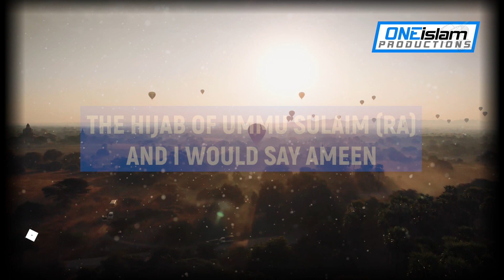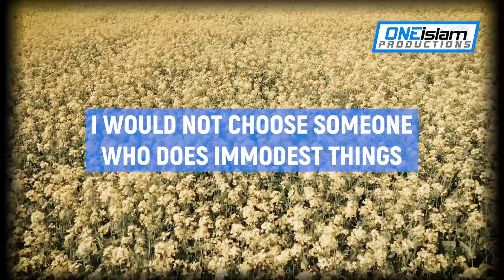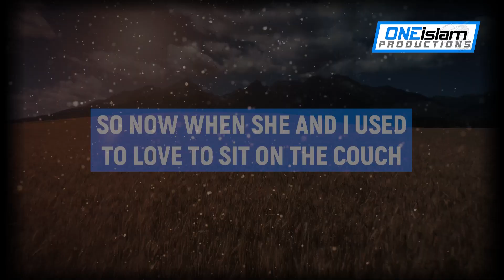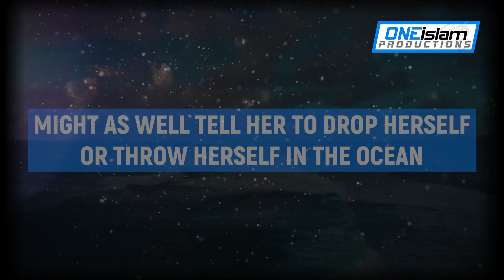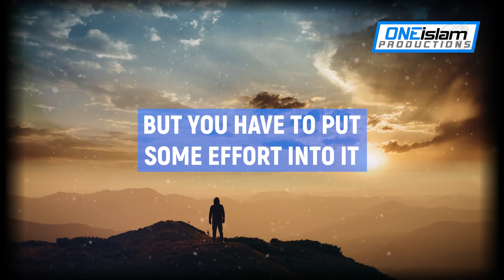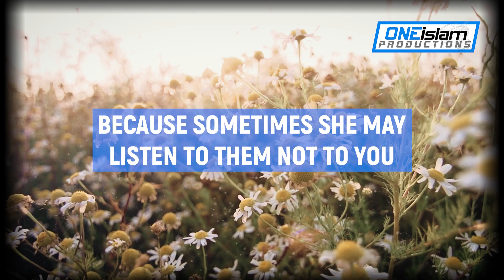My Wife Doesn't Wear Hijab, What Should I Do?